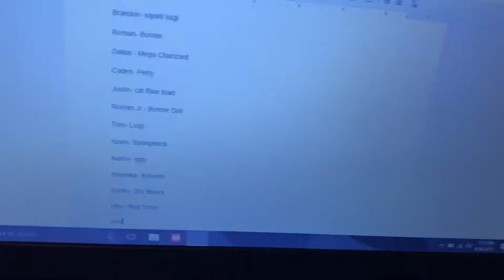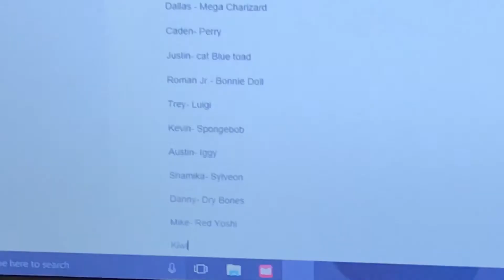Everybody picked for fan editon so far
Big shout out to Lucas for making this